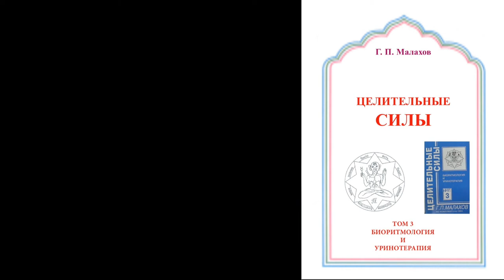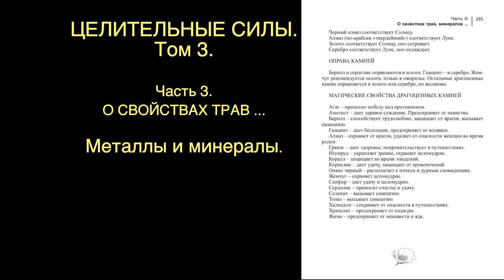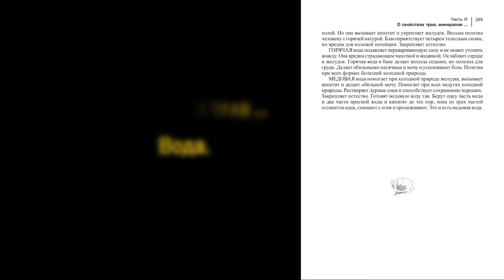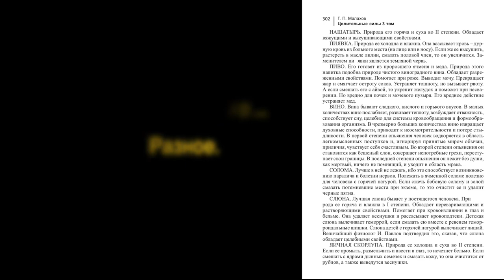АУДИОКНИГИ СЛУШАТЬ. ЦЕЛИТЕЛЬНЫЕ СИЛЫ том 3. ДЕРЕВЬЯ И КУСТАРНИКИ. Малахов.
Третий том «Целительных сил». Конец рассказа о науке исцеления с помощью трав, деревьев, металлов, минералов и прочего!